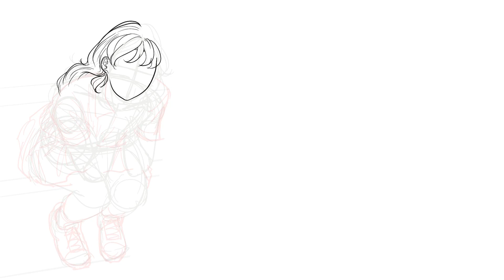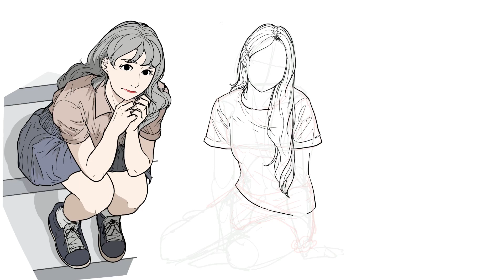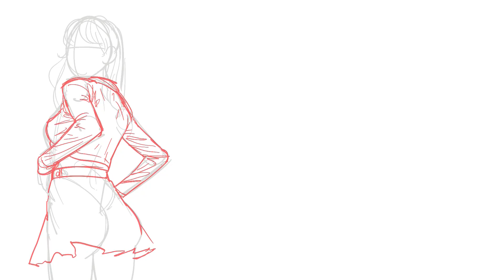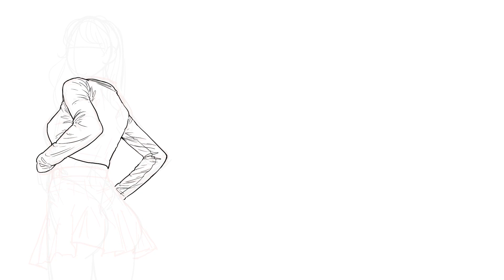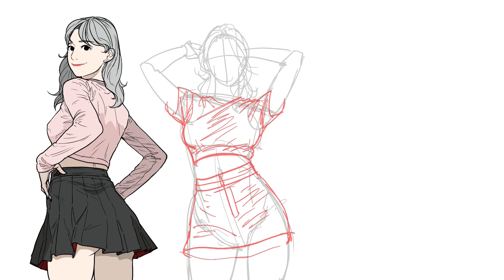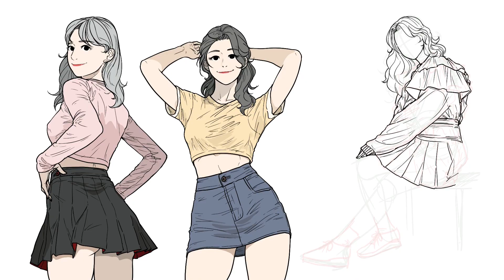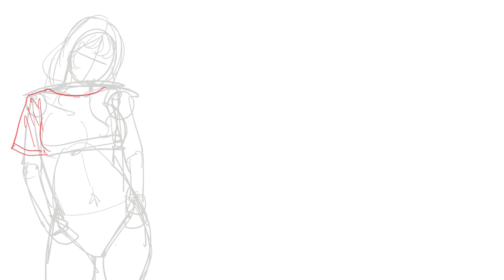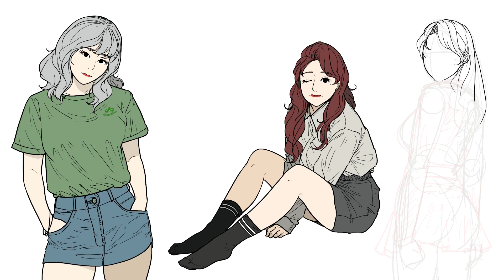''미니스커트룩북너무좋아" / Procreate Drawing.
오늘은 제가 돌핀팬츠 만큼 좋아하는
미니스커트 누님들을 그려보았습니다!
명암 넣는게 좀 귀찮기는 하지만
막상 또 넣어두면 보기 좋긴 하네요 :3
이번 영상엔 수위 줄타기 없지만
그래도 아름다운 짧은 치마의 누님들
충분히 감상해주세요! 감사합니다

🚫 제 그림을 Ai 학습에 사용하지 말아주세요 🚫
🚫 Don't use my Art at any Ai learning programs 🚫